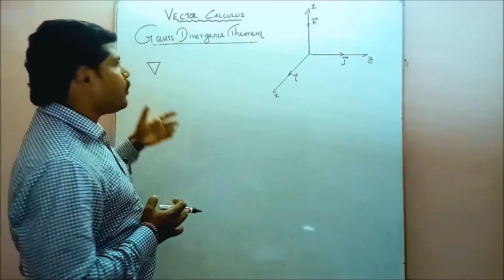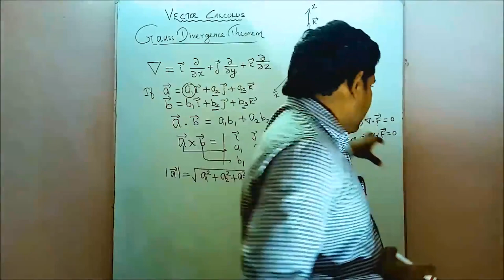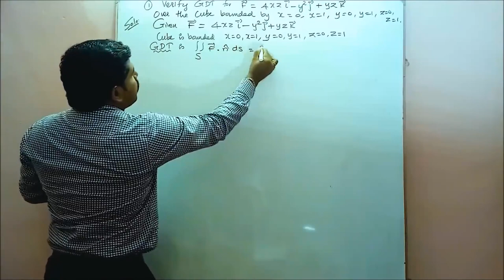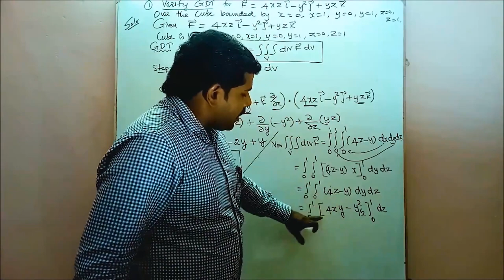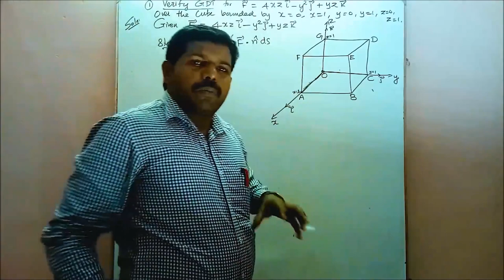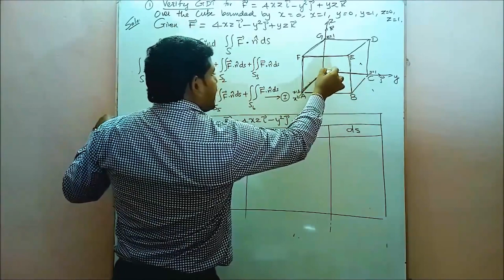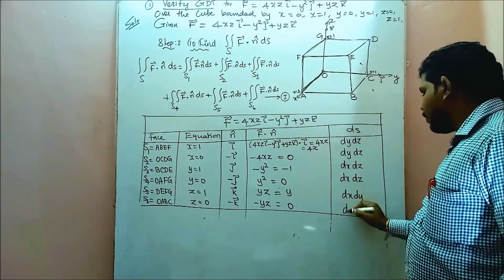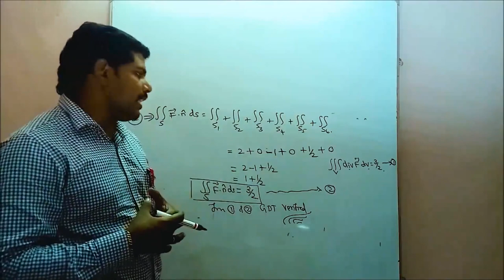01.02.Gauss Divergence Theorem- Part 1 | MA6251 | Just Rise Academy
01.02.Gauss Divergence Theorem- Part 1 | Just Rise Academy

Staff Details:
Dr.Viji Mon Moni,
Prof. at St.Xaviers Catholic College,
Nagercoil, Kanyakumari Dist.

For More Details:

Kattathurai,
Kanyakumari Dist,
Pin : 629158
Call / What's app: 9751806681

ma6251 question paper
ma6251 nov dec 2015 question paper
engineering mathematics 2 question paper
ma6251 formulas
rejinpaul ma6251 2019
ma6151
engineering mathematics 2 important questions with answers pdf regulation 2017
ma6251 notes
ma6251 question paper
ma6252
ma2161 question papers regulation 2008
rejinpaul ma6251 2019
ma6251 important questions may june 2019